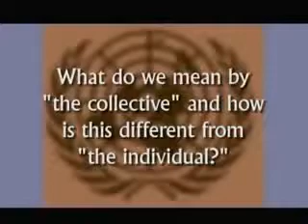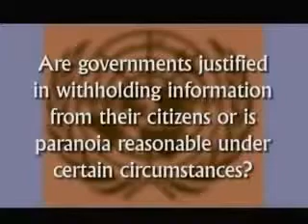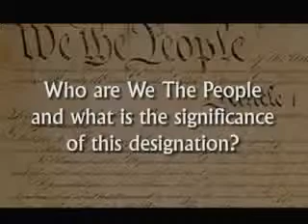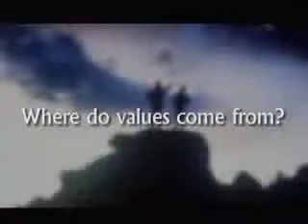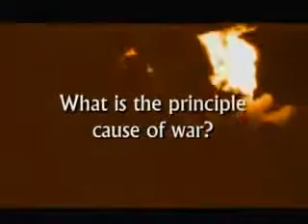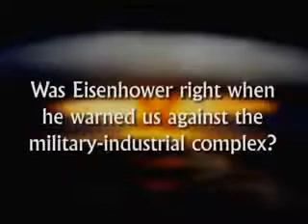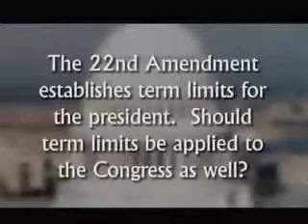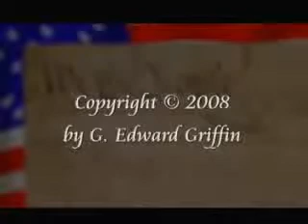G. Edward Griffin Interview - One World Government & Collectivism